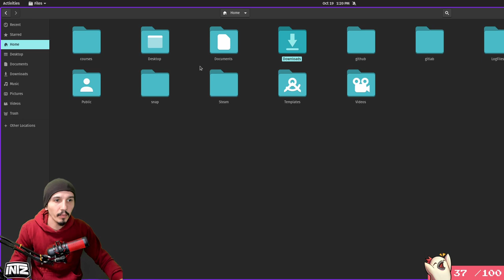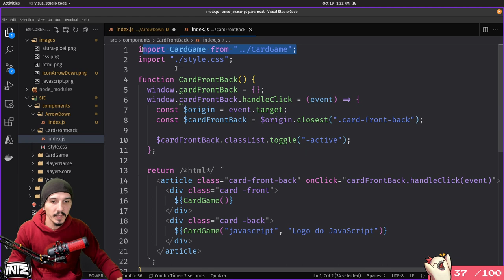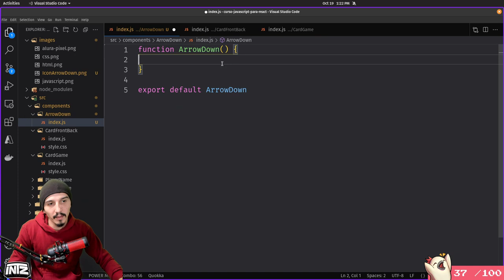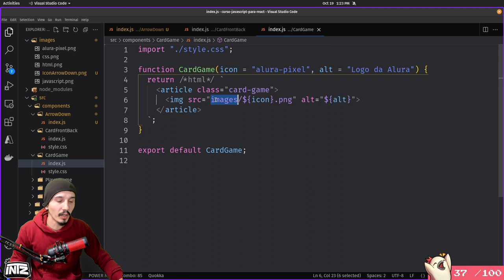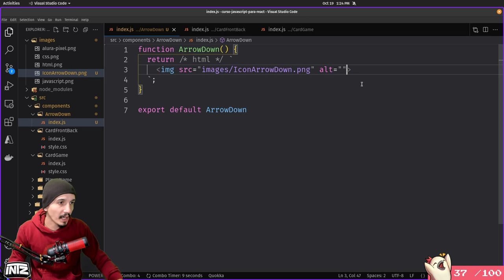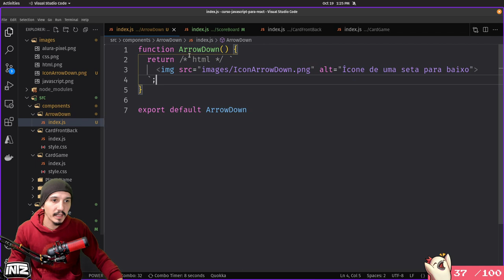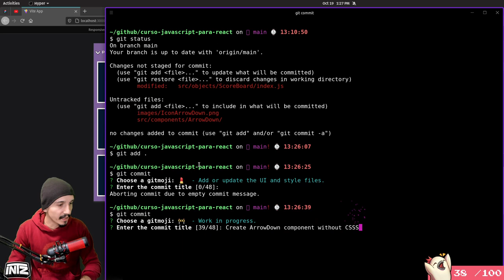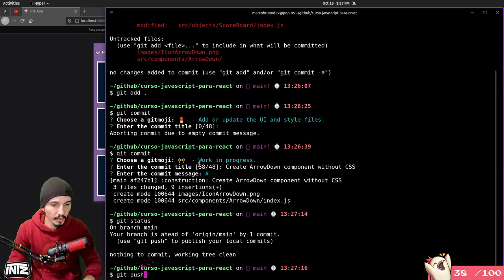Cria componente ArrowDown | Curso de JavaScript pra React | Mod 3 Aula 06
Criamos o componente ArrowDown mas sem o CSS, não tem muitas novidades mas é ótima pra práticar e fixar o conhecimento.